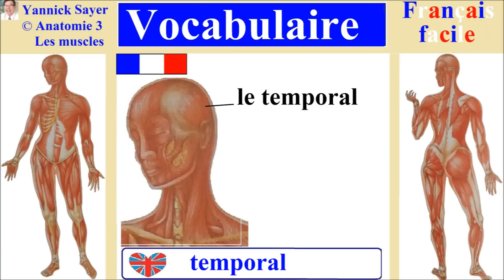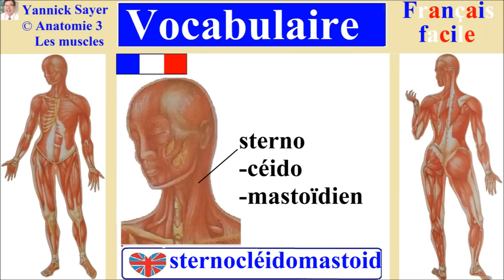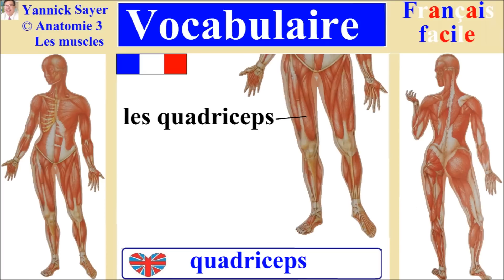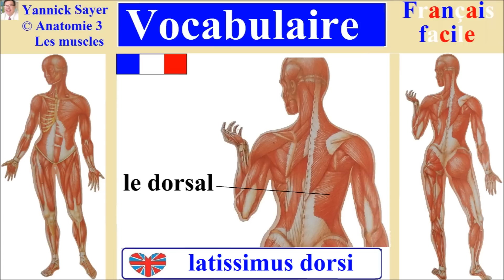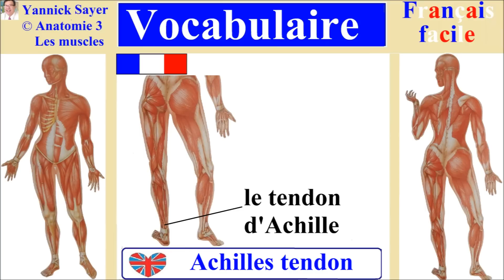1000 mots en français : Apprendre le vocabulaire des muscles humains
. 1000 mots indispensables en français facile n° 20 pour apprendre le vocabulaire des principaux muscles du corps humain et savoir les situer facilement : la tête, le tronc, le bassin, le membre supérieur et le membre inférieur. Ce cours est destiné à enrichir votre vocabulaire et peut être utilisé comme introduction à l’anatomie sur la myologie du corps humain. Cette série de 1000 mots Français sur YouTube est facile et gratuite, elle peut être visualisée n’importe où : chez soi, dans les transports, … et sur tous les supports : TV, mobiles, ordinateurs, …